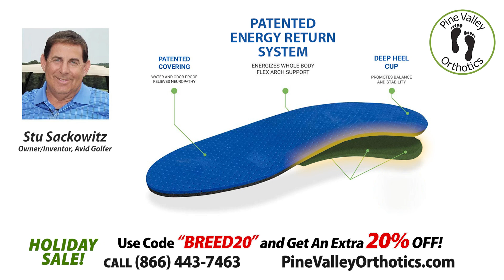A "Too Good To Pass Up" DealPine Valley Orthotics 20% OFF Holiday Sale...with Michael Breed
Merry Christmas and the Happiest of All Holidays.

I just wanted to pass along some BIG holiday savings going on from my friend Stu Sackowitz and Pine Valley Orthotics... If you listen to my SiriusXM 92 PGA Tour radio show, then you know that I've been showcasing Stu's orthotics for over 5 years because they work - Guaranteed! It's a limited time holiday deal. don't miss out! Seriously... it's 20% OFF!

Stu's doing this 20% OFF Holiday Sale exclusively with me and my followers and viewers. The Gift of Being Pain Free is truly the best deal going.

Pine Valley Orthotics BIG Holiday Sale... with Michael Breed